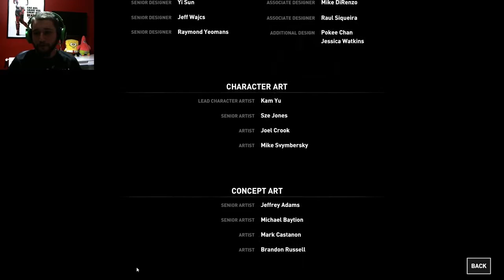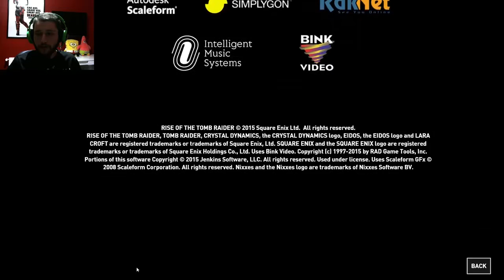Rise of the Tomb Raider TÜRKÇE Gameplay 23.Bölüm FİNAL / Büyük Maceranın Sonuna Geldik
Arkadaşlar, Tomb Raider' ın devam oyunu Rise of the Tomb Raider' a seri çekmeye karar verdik. XBOX One' ın ardından PC' ye de çıkan Rise of the Tomb Raider'ı hemen Steam'den aldık ve maceraya başladık.
Karşınızda Rise of the Tomb Raider Türkçe tam çözüm serisi...
Rise of the Tomb Raider TÜRKÇE Gameplay 23.Bölüm FİNAL